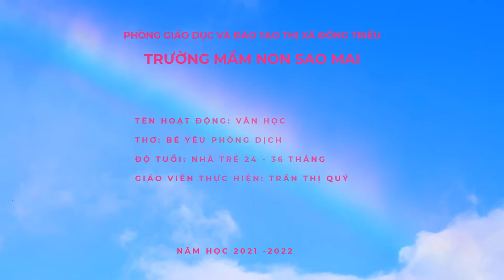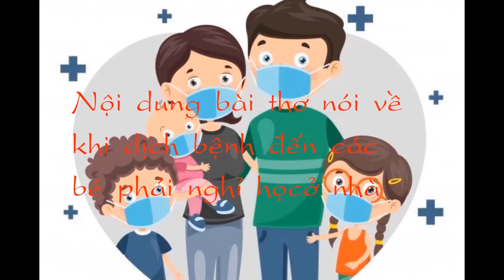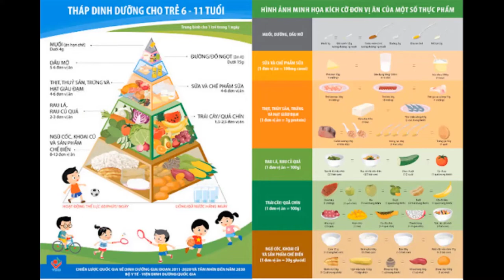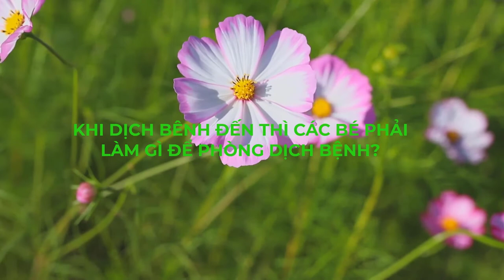THƠ PHÒNG CHỐNG COVID - BÀI GIẢNG THƠ NHÀ TRẺ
CÔ GIÁO TRẦN THỊ QUÝ- MN SAO MAI- MẠO KHÊ- ĐÔNG TRIỀU- QUẢNG NINH 11/2021